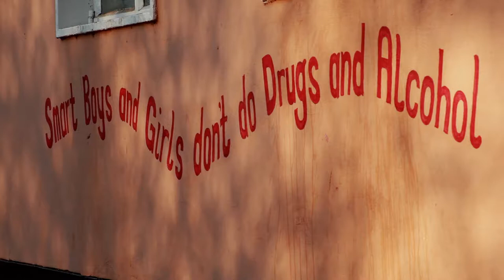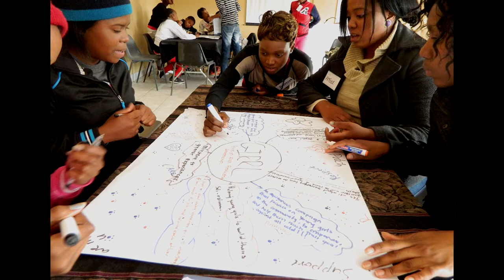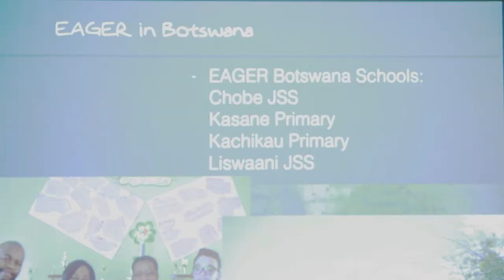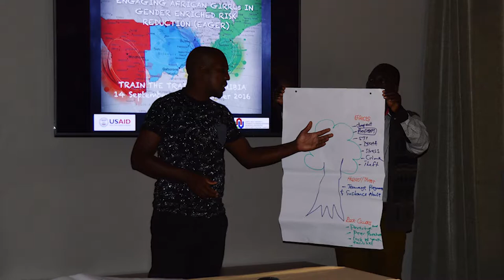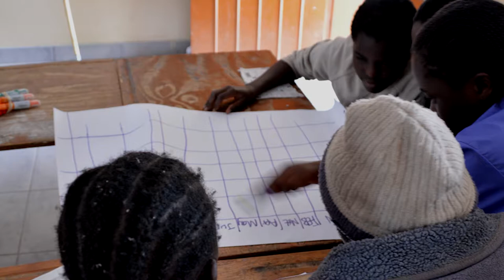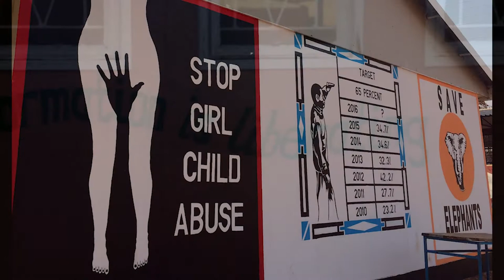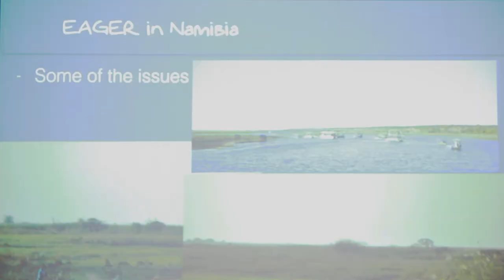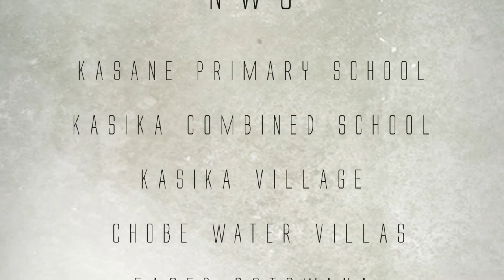Introduction to EAGER Project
In 2015 the African Centre for Disaster Studies were commissioned by USAID to start a community capacity building project in four Southern African countries - Swaziland, Mozambique, Botswana and Namibia. All of the project sites are border communities and face a specific disaster risk profile. This is an introduction video from the country coordinators, explaining what the project is and why it is important.